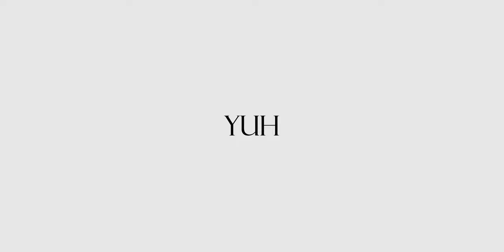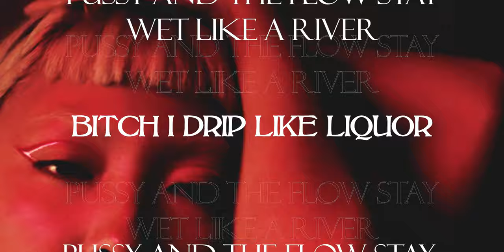Kawaii - BAER (Lyric Video)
Lyric video made for the dope track "Kawaii" by BAER.

Ill rhymes and cute sounds.